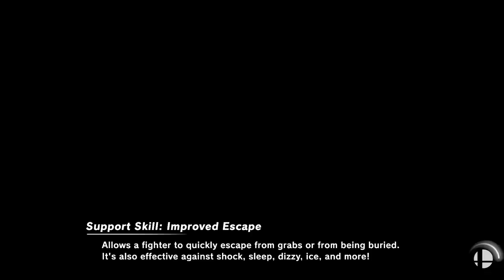[Smash Ultimate] XeNOwifi Monthly 3 (L.Semis) - TR SlingShot vs SassyFlygon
TR | SlingShot(Diddy Pink) vs SassyFlygon(Luigi Default)

 - XeNOwifi Monthly 3
 - May 8th, 2021

Venue Fee: $8
Singles:   $7
Doubles:   $5

Venue Address -
21 Ludlow